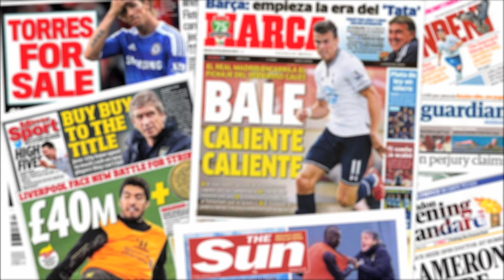Transfer Talk | Hummels to Barcelona?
Get all today's transfer news and headlines featuring Mats Hummels, Luke Shaw, Saido Berahino and Iker Casillas.

This is Football Daily, bringing you all the headlines and debate from the world of football on YouTube - featuring VERSUS, TOP 10s, TOP 5s and ALL-TIME XIs.